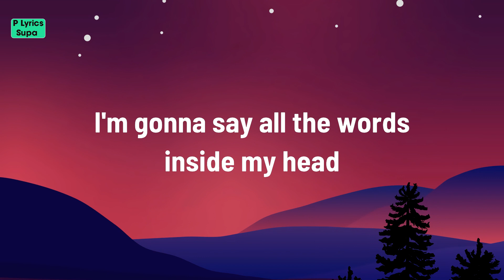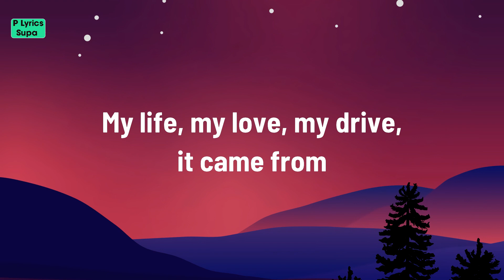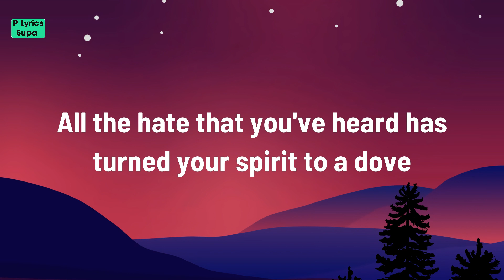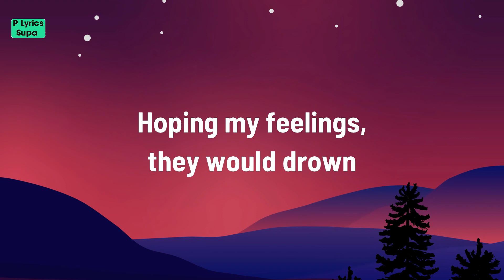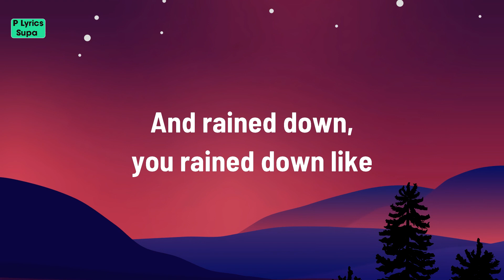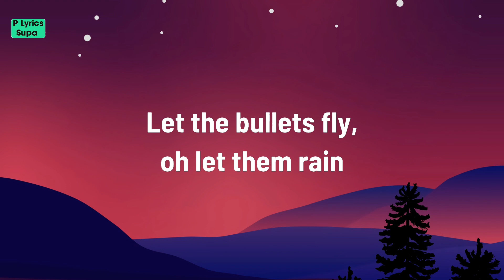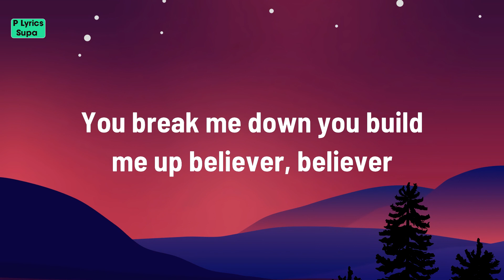Imagine Dragons - Believer (Lyrics)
[Chorus]
Pain!
Pain!
Pain!
Pain!

[Chorus]
Pain!
Pain!
Pain!
Pain!

[Chorus]
Pain!
Pain!
Pain!
Pain!